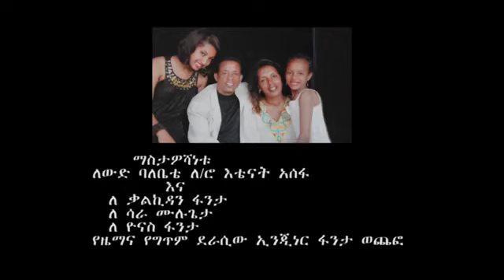Dereje Degefaw "Aresam" Ethiopian Music